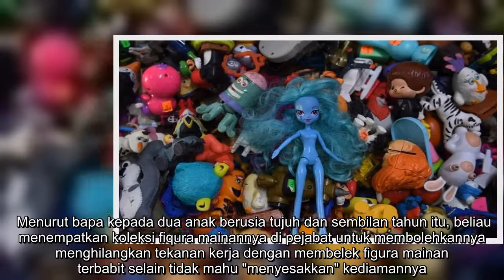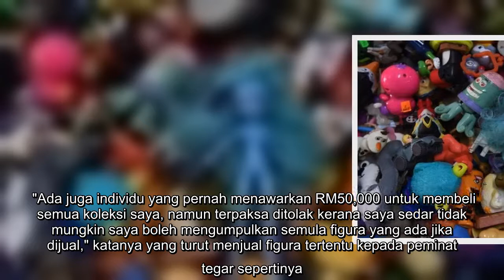Hidup berteman lebih 3,000 figura permainan